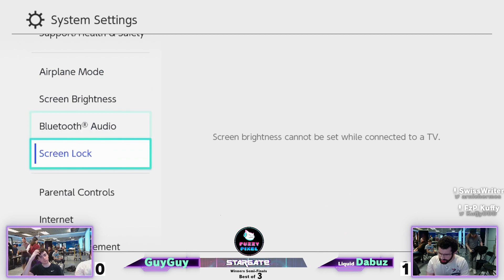GuyGuy (Greninja) vs Dabuz (Rosalina) - Winners Semi-Final - STARGATE #49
- NJ/NYC Area Every Friday! $1,000+ Season Prize Pool! Smash Ultimate & HDR & Street Fighter 6!

Stargate is part of the NJ Smash Circuit!! $2500 64 man Finalist Tournament!